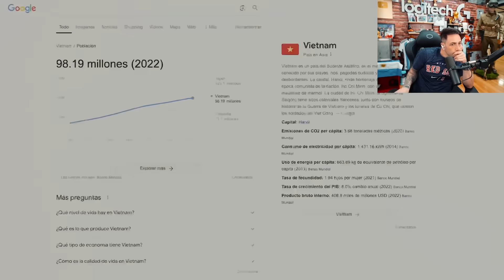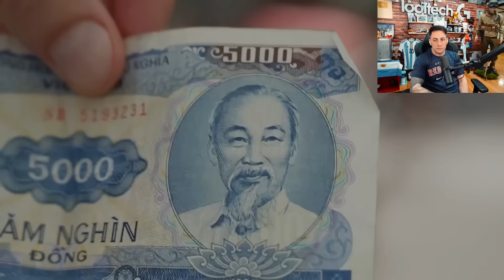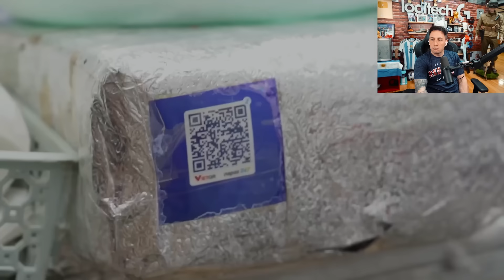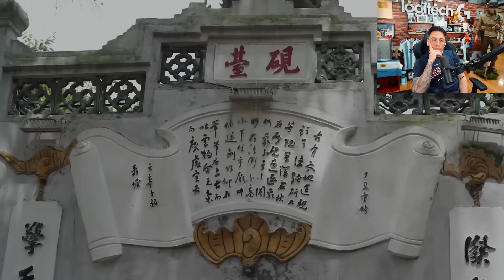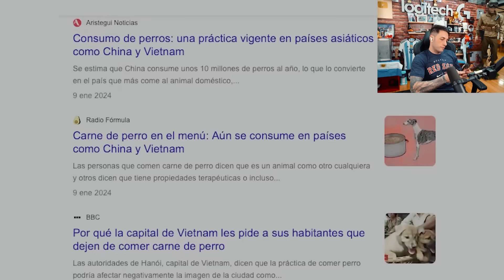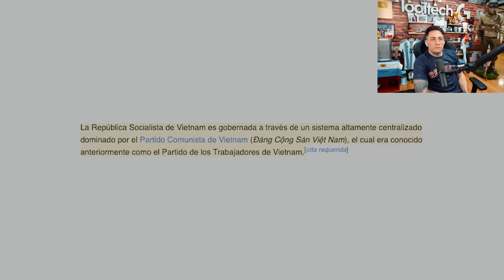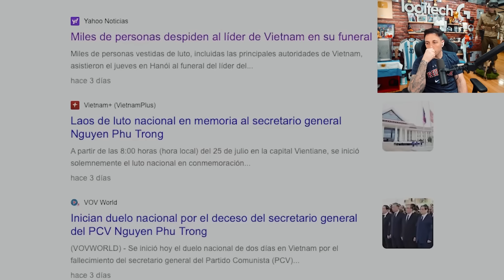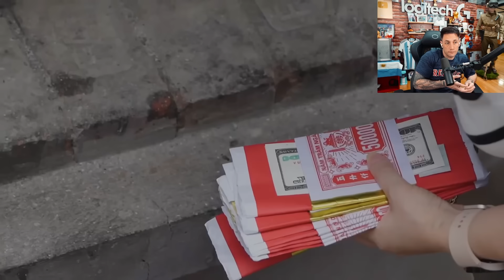EN ESTE PAÍS COMEN SERPIENTES?